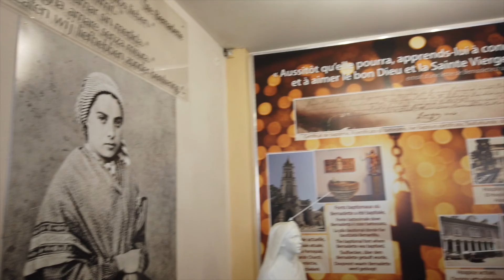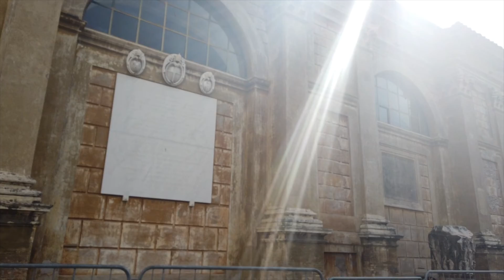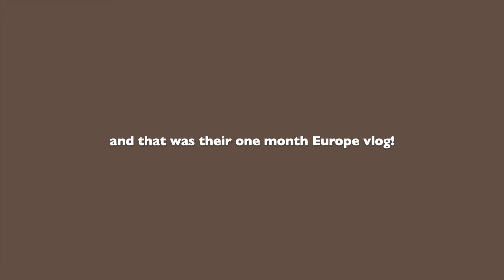Filipino parent's Europe Tour! 🇵🇹🇪🇸🇫🇷🇮🇹🇨🇭🇩🇪🇬🇧 September 2019 | saaarrzz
A LITTLE NOTE!

I forgot my parent's vlogged during their US trip so technically, this isn't their first vlog lol but this was their latest trip since they participated in a Pilgrim and visited various European countries such as:

Portugal, Spain, France (I'm surprised they didn't vlog near the Eiffel Tower), Italy, Switzerland, Germany and London.

Ps. My dad gave up on vlogging and filmed the later half with his phone haha.
CAMERA USED | DJII OSMO POCKET